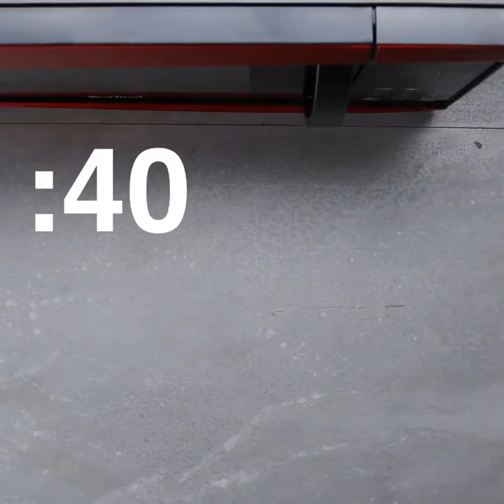Food | Cook | Cooking | Tasty - Mint Chocolate Snowman Ritz Pops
Here's what you need:
- Ritz crackers
- White chocolate chips
- Mint extract
- Shredded coconut
- Coconut oil
- Orange and black gel frosting
- Lollipop sticks

Instructions:
Microwave the chocolate chips for 30 seconds. Stir and microwave for an additional 30 seconds. Stir again. Chips should be fully melted.

Top one cracker with melted chocolate and shredded coconut. Place lollipop stick on cracker and top with more white chocolate and a second cracker, making a sandwich. Repeat as many times as desired and freeze the pops until the the chocolate is hard.

Melt more chocolate and add some mint extract (about 1/2 tsp per pound of chocolate) and coconut oil (about 1 Tbsp. per pound of chocolate).

Dip pops in chocolate and swirl until completely coated. Freeze until hard and then decorate with frosting.